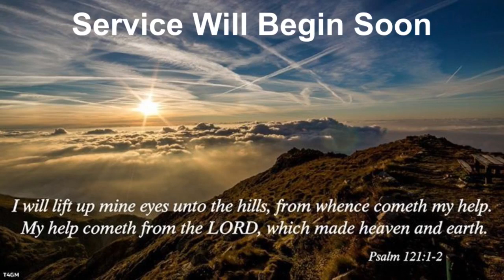Jimmy Jones - Monday Night - 01-11-2021